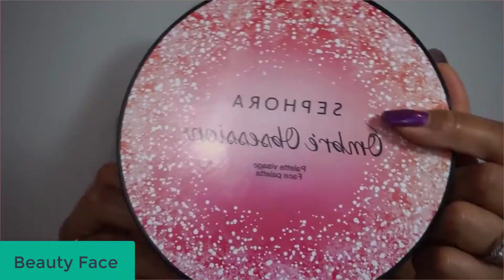My Simple Makeup(Black women) Tutorial _Beauty_Face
This is a Makeup Tutorial Channel. USA, Indian Girls And World wide Girls follow This Channel For her Makeup For Beauty Face

Today I’ll show you  My Simple Makeup(Black women) Tutorial _Beauty_Face | Wedding Makeup tutorial 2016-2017 | Beauty Face | Makeup Tutorial.